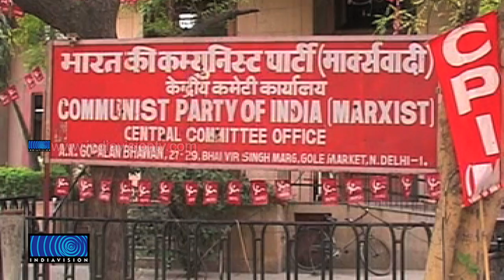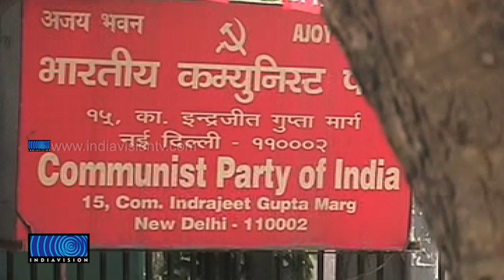Anonymous Funds 'run' political parties in India, Congress tops the list, CPI(M) at Four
കഴിഞ്ഞ ഏഴ് വര്‍ഷത്തിനിടെ ഏറ്റവും കൂടുതല്‍ സമ്പത്ത് ഉണ്ടാക്കിയ രാജ്യത്തെ രാഷ്ട്രീയ പാര്‍ട്ടികളില്‍ മുമ്പില്‍ കോണ്‍ഗ്രസ്. 2008 കോടിയാണ് കോണ്‍ഗ്രസിന്റെ ആസ്തി. 994കോടിയുടെ ആസ്തിയുമായി ബിജെപിയാണ് രണ്ടാം സ്ഥാനത്ത്. മായാവതിയുടെ ബിഎസ്പിയാണ് വരുമാനക്കണക്കില്‍ 484 കോടിയുമായി മൂന്നാമത്. 417 കോടിയുമായി സിപിഐഎമ്മും 279 കോടിയുമായി സമാജ് വാദ് പാര്‍ട്ടിയും വരുമാനക്കണക്കില്‍ യഥാക്രമം നാലും അഞ്ചും സ്ഥാനങ്ങളില്‍ നില്‍ക്കുന്നു. കേരളാകോണ്‍ഗ്രസും മുസ്ലീംലീഗും 2004 മുതല്‍ തെരഞ്ഞെടുപ്പ് കമ്മീഷന് വരുമാനക്കണക്ക് സമര്‍പ്പിച്ചിട്ടില്ല.